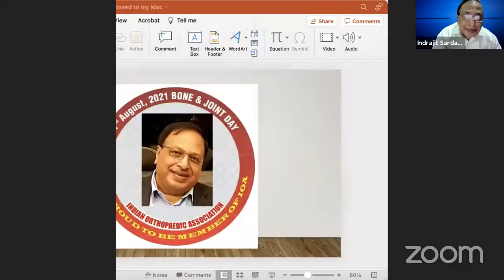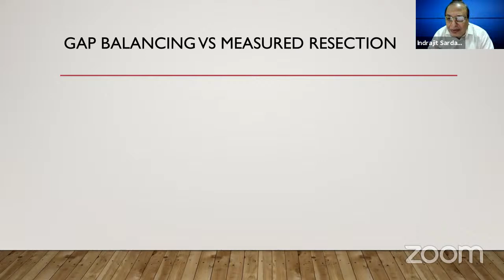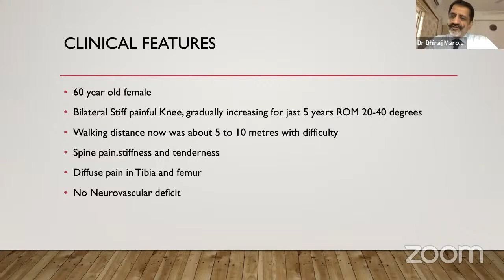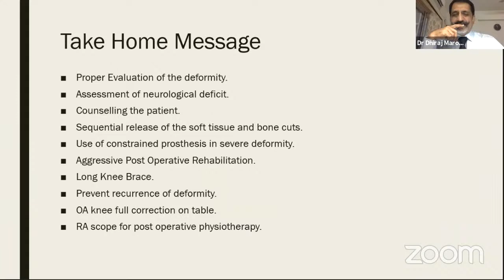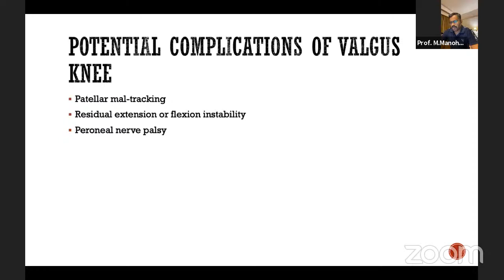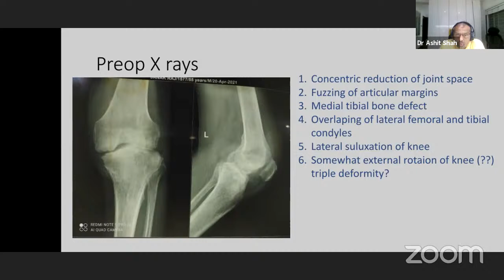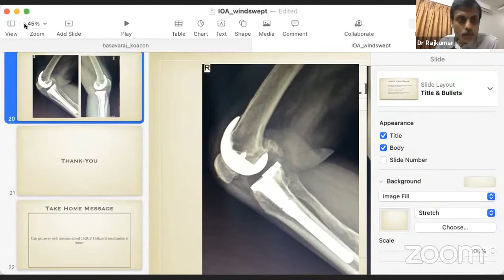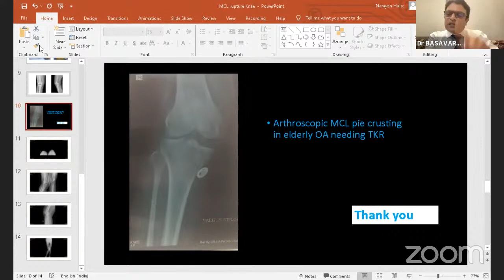IOA Arthroplasty Webinar Series 2 Primary Complex Primary Total Knee Replacement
This is IOA Official Channel for all IOA Education Video Material and All Material